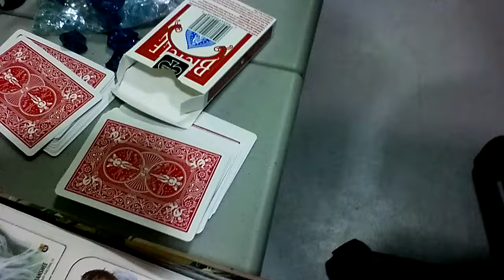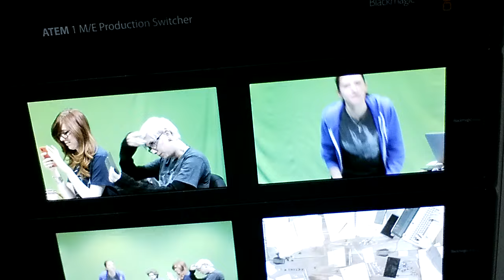harVLOG: Behind the scene of NIMMORGEIST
Oh oh!